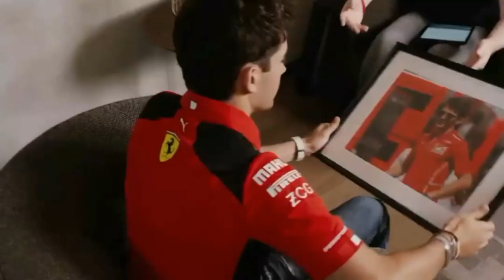Ferrari - Unstoppable - Formula 1 Music Video